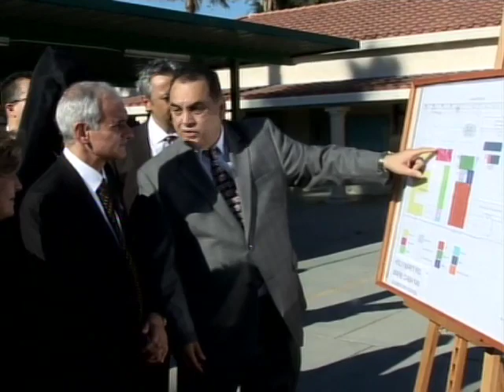Holy Martyrs School Marie Inaugurated as Marie Cabayan School